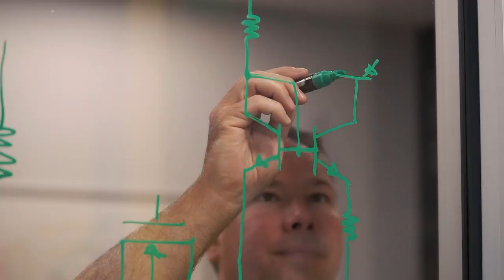New Britain-based Stanley Black & Decker starts $10 million outreach program to help during COVID-19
It is aimed at helping first responders, non-profits, and employees dealing with the COVID-19 crisis.